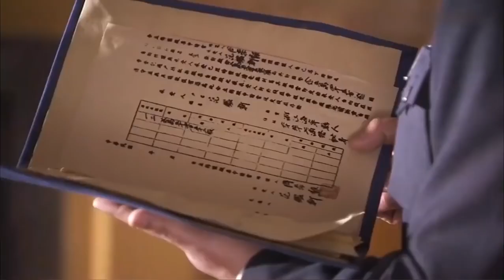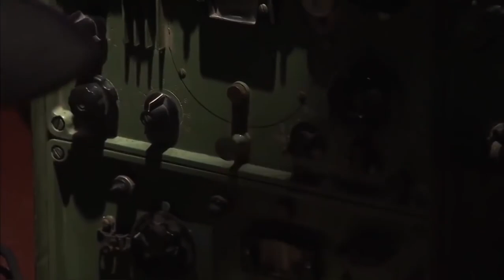历史传奇电视剧 【七世吉祥/Love You Seven Times】31 “胡歌"背负血海深仇踏上复仇之路🌹在复仇路上与仇人的女儿相爱🤳经历重重磨难🙏从小马贼成长为藏族首领#胡歌#王力可#七时吉祥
🧡剧名Name：七世吉祥/Love You Seven Times
🧡主演Cast：胡歌 王力可#
🧡简介：胡歌"背负血海深仇踏上复仇之路🌹在复仇路上与仇人的女儿相爱🤳经历重重磨难🙏从小马贼成长为藏族首领。